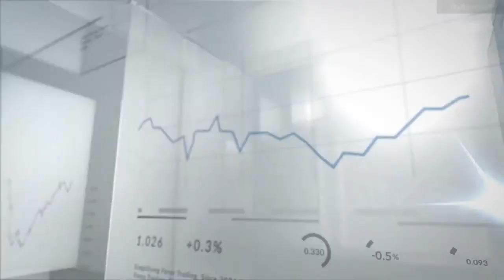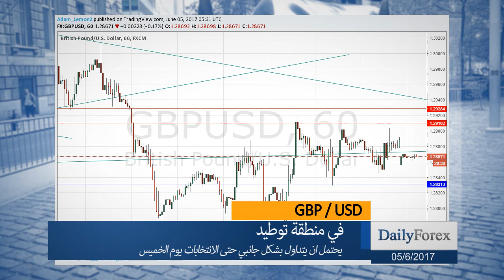ملخص اسواق العملات ليوم الاثنين 05/06/2017 من موقع ديلي فوركس